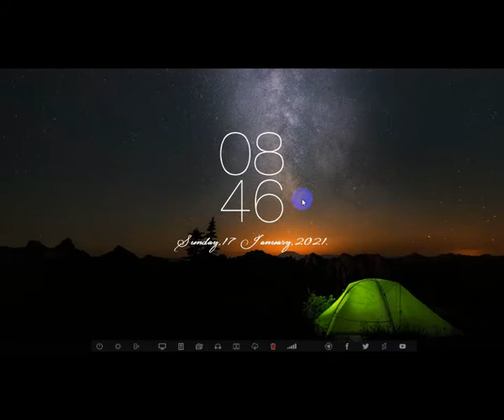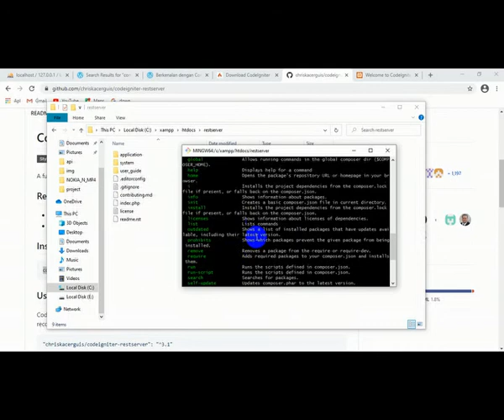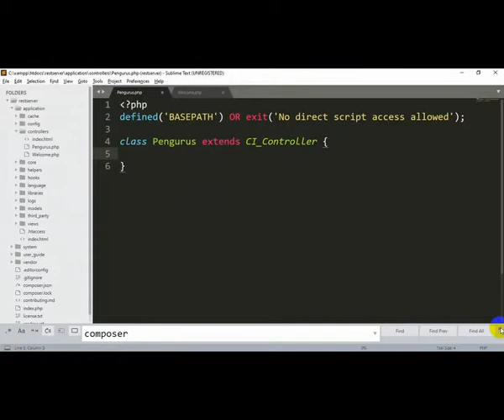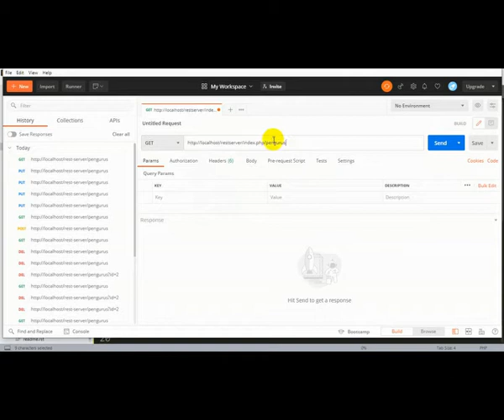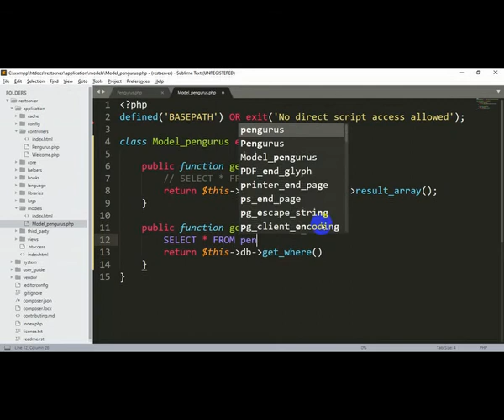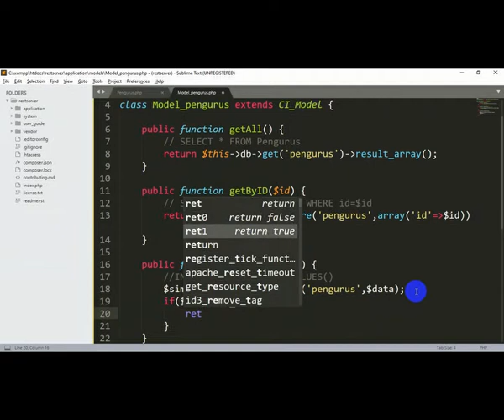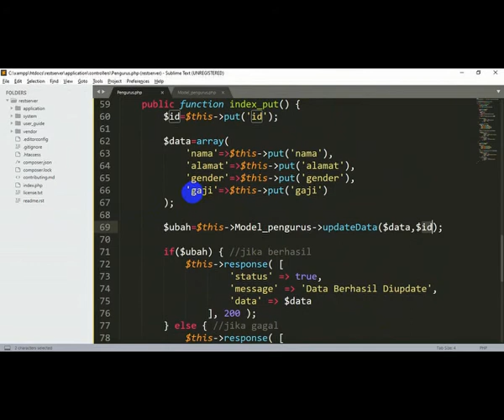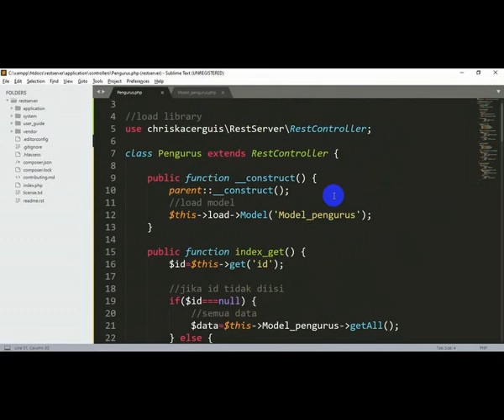NGOBAR #3 Membuat RestFull API dengan CodeIgniter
Rekaman Pembelajaran PWPB Kelas XII RPL membuat web api dengan framework codeigniter